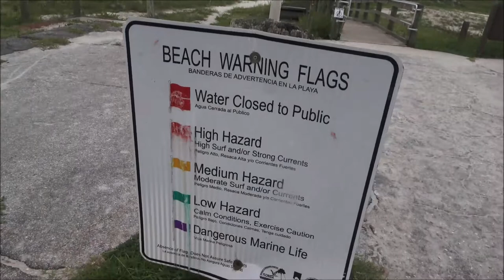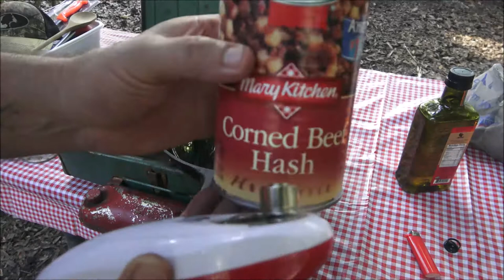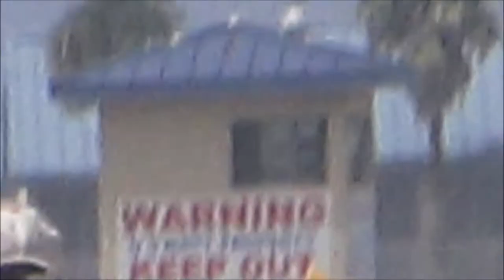4 Day Camping Extravaganza In 4K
So much fun, goes by so fast. But what a great time.